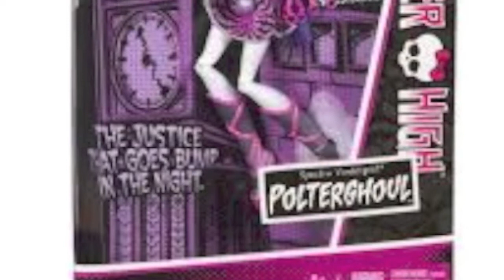Power Ghouls !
Hey guys and ghouls !
Today we found photos of the new collection coming out...the...Power Ghouls !
Includes : Clawdeen Wolf,Spectra Vondergeist, Toralei Stripe and Frankie Stein.

-Be yourself,Be unique and Be a MONSTER

                                  monsterandstuff23/Maya + Helen